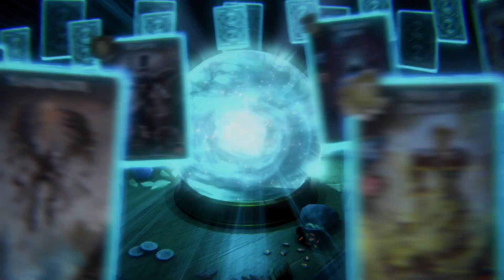Fable Fortune Launch Trailer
Play as one of six unique Heroes in a collectible card game that combines the iconic world and characters of Albion with fast-paced and thrilling tactical gameplay. In Fable Fortune, your destiny is on the cards!

Fable Fortune, out now in Game Preview for Xbox One and Windows 10, as well as Early access for Steam PC!

Players can gain early access to Fable Fortune by picking up the Founder's pack, which is the best way fans can support this development whilst also gaining some amazing rewards and the undying gratitude of the developers.

EXCLUSIVE Content for Founders includes:
• 20 Card Packs
• Chicken Vengeant, Unique Founders Card
• Bonus Fabled Card, Giant Egg